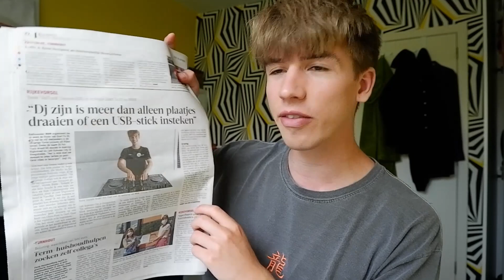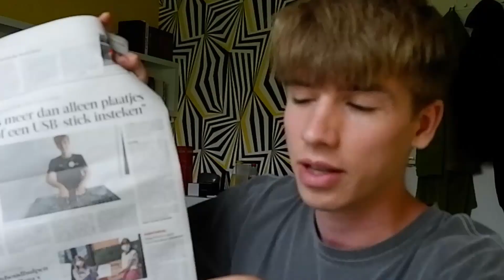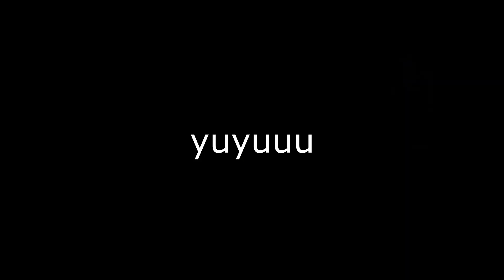MNM START TO DJ BEHIND THE SCENES: STICKS WISSELEN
What's poppin'?

In deze reeks neem ik jullie mee doorheen mijn 'MNM start to dj'-avontuurtje! Vandaag moesten we als opdracht onze sticks met elkaar verwisselen. Spijtig genoeg ging dit niet zo gemakkelijk als gedacht... In deze vlog gun ik jullie een blikje in mijn archief en gaan we de set er toch nog eens bijnemen!

Vond je dit een nice video? Drop dan zeker een likeje en een commentje :)